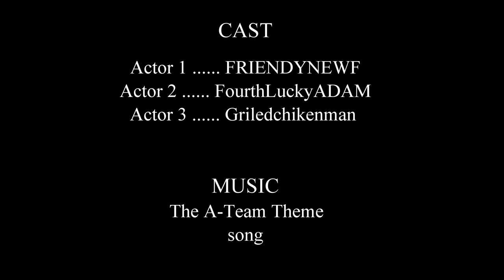The D Team (Version 2)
So, what do you get when you mix 3 of the world's most highly trained task forces with single digit IQ's and an obscenely over-bloated government funded budget? This video...with a whole lot more explosions. Narrated by Lee Yancey. Who is Lee Yancey, you ask? I have no clue, just watch the video.